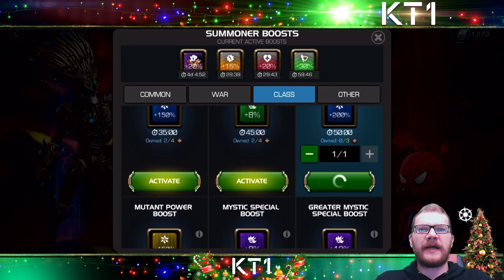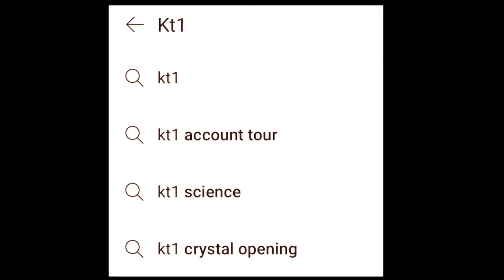Best Season Ever! NEWN Vs LEGION! Alliance War 3/12